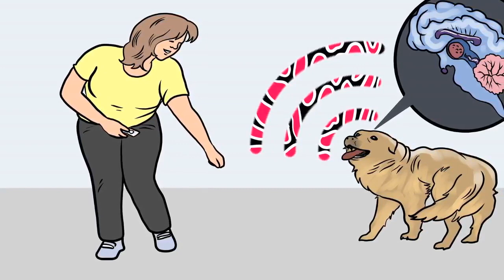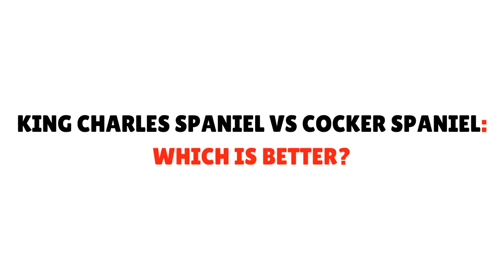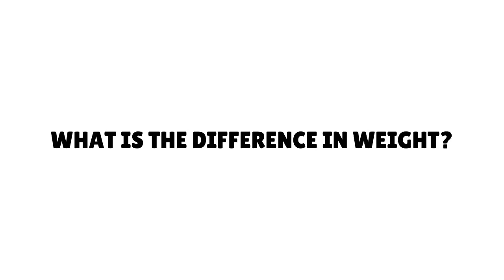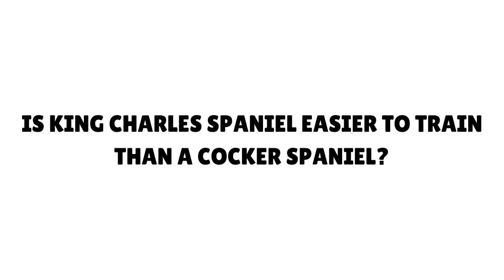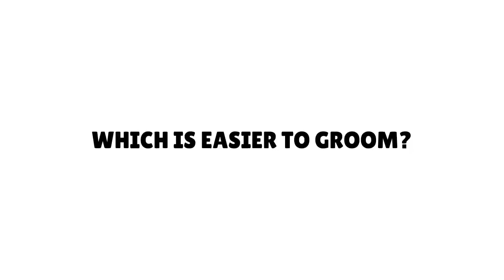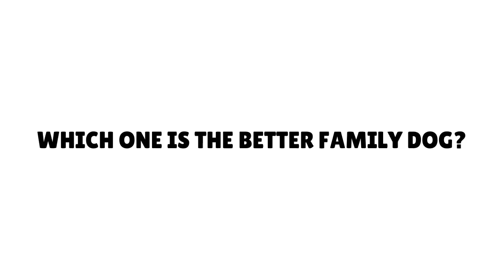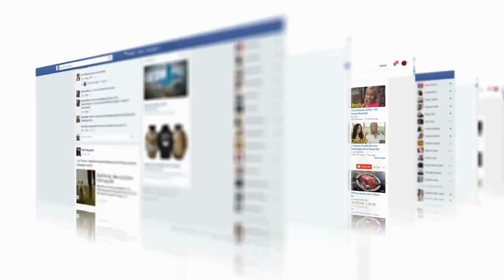King Charles Spaniel v/s Cocker Spaniel | Which is Better?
The King Charles Spaniel requires lots of attention and more training than a Cocker Spaniel. If you can give him what he needs, the King Charles spaniel would be better. If you are off to work five days a week, you would be better off with a Cocker Spaniel.

Suppose you love spaniels and enjoy learning about them. In that case, you are probably familiar with the Cavalier King Charles and the Cocker Spaniel.

When I set out to get a dog, I had to decide between a Cocker spaniel or a King Charles spaniel, and I settled with King Charles spaniel. Here is what I learned when I had to make my choice.